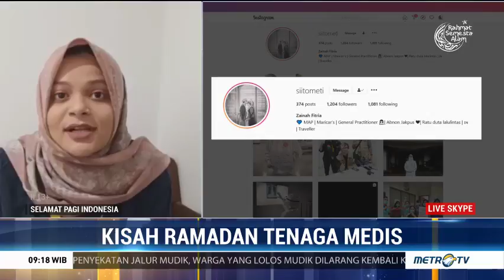Tetap Berjuang Merawat Pasien saat Lebaran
Momen lebaran 2020 berbeda dengan tahun-tahun sebelumnya. Bagi tenaga medis, mereka harus tetap bekerja sebagai garda terdepan untuk menangani covid-19. Tidak hanya harus menahan rindu dengan keluarga dan kerabat, tetapi mereka juga harus berjuang menangani pasien covid-19.